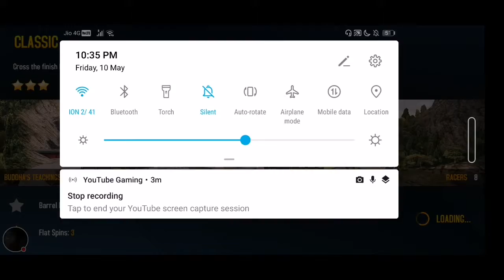Asphalt 8 crazy last minute wins.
Well,

As I thought I want it to be a mobile gaming channel and here it is. A different game, it isn't new and all. I know, I know but it's good.

As time passes I'll get into more games and so on and go forth but for now. Here you go, enjoy~